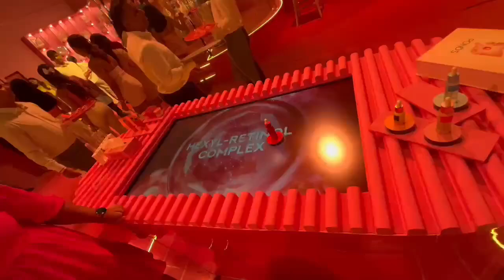XObject recognition table available for rent for events and exhibition